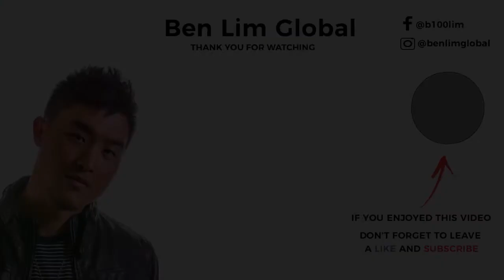How God Can Bless Your Broken Heart To Breakthrough for Others | Ben Lim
5 Mantels of a New Breed | Part 1

#1 The Breaker Anointing

"You might feel broken but when you feel broken that's when God breaks through. Just like Jesus Christ when you are broken that's when that piece of bread will feed others. Ready to feed others? Let's break that bread!"

Out of your brokenness will come breakthrough for many people." - Ben Lim

"When you are moving in a breaker anointing, it's a corporate atmosphere! Not just individual. We discern what God is doing, how do we pull down from heaven what is necessary to activate the next level! It causes you to spring up the well, beat your flesh to move to the land of promise.

The breaker anointing gives you an understanding of how to break through the atmosphere!

It is an open heaven! It's your sound, voice, song that opens up the heavens. " - Ben Lim

Worship
5 Mantels of a New Breed
Breakthrough
Broken Heart
Open Heavens
Blood of Jesus
Broken Heart